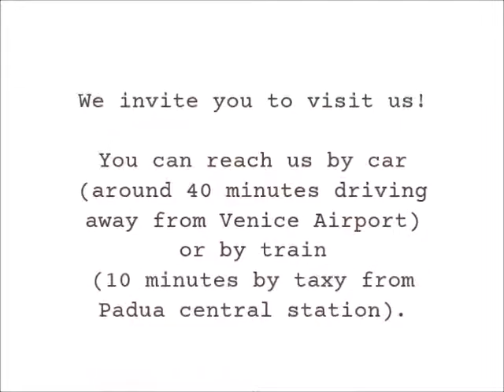ARGENESI Showroom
Have a look at the brand new ARGENESI showroom!